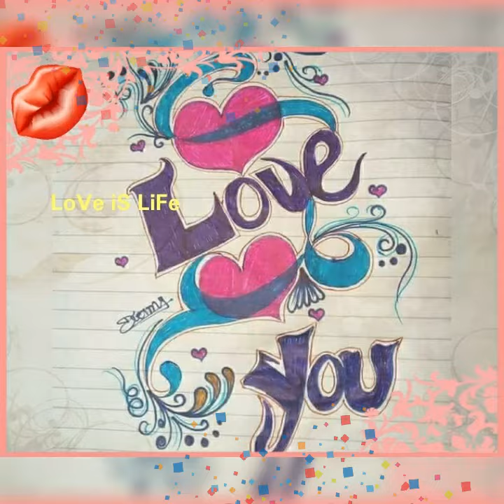Dil meri na sune dil ki mai na sunu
It my favorate song.